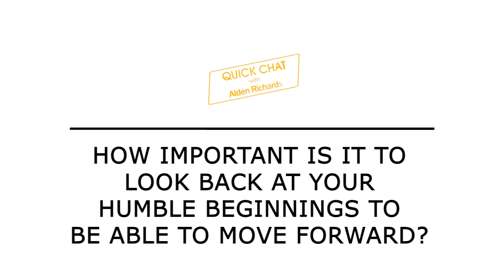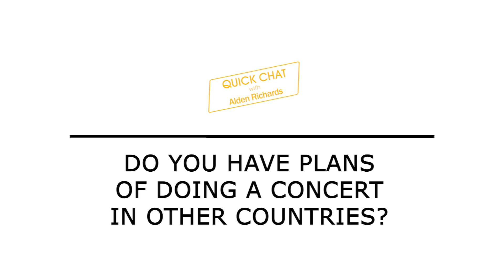Alden Richards, may sorpresa para sa kanyang fans sa January 2023!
As early as now, may inihahanda na raw na sorpresa si Alden Richards para sa kanyang mga fans sa kanyang kaarawan sa January 2023! Ano kaya ito?

Para sa detalye kung paano makakabili ng tickets para sa kanyang "ForwARd" concert sa U.S. ngayong September, bisitahin ang ticketmaster.com.

Abangan din si Alden sa Philippine adaptation ng "Start Up" sa GMA Pinoy TV! Bisitahin lang ang para sa detalye!